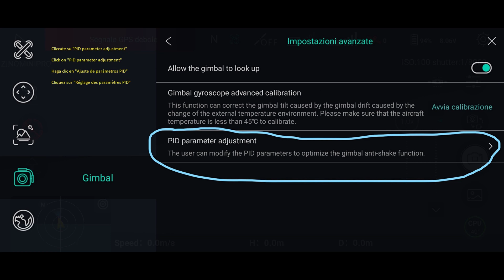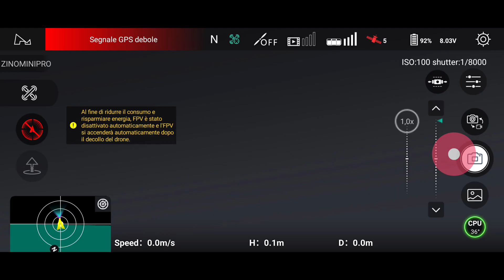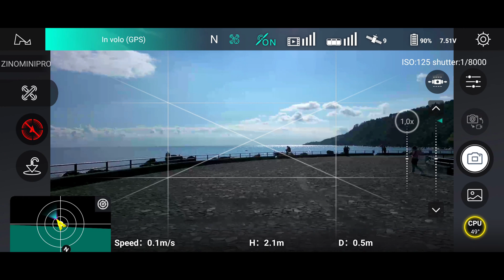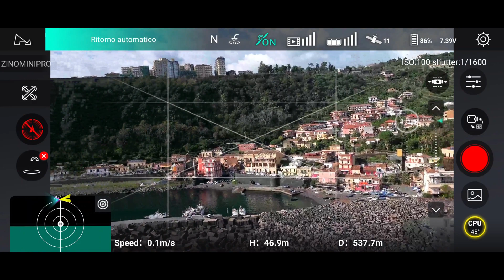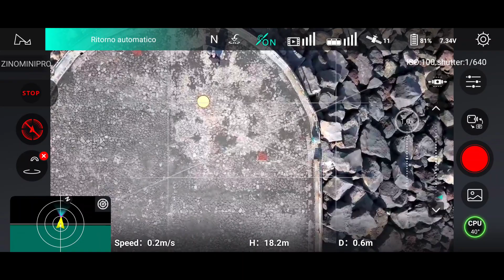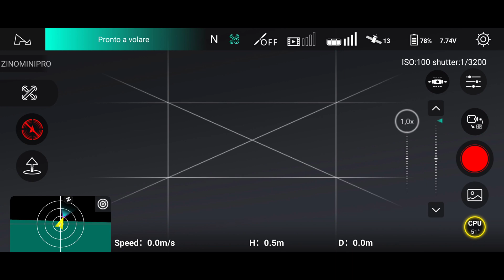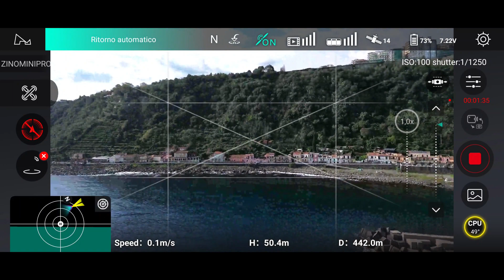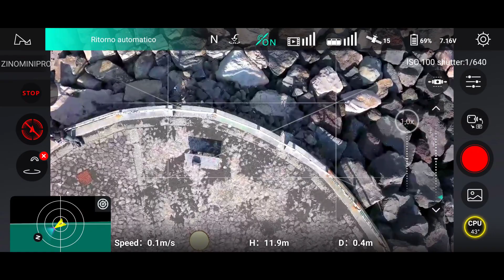Hubsan Zino Mini (all versions) - Jello fix! How to fix Jello with PID - Eliminare l'effetto Jello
Questa procedura serve per poter eliminare o ridurre notevolmente l'effetto Jello che coinvolge alcuni esemplari di Hubsan Zino Mini
I parametri che ho riportato nel video sono quelli che consentono di migliorare sensibilmente o rimuovere il Jello, ma potrebbero non essere così efficaci su alcuni Zino Mini.
Sostanzialmente (almeno per adesso) i valori da modificare si trovano nella colonna D e sono il PITCH e il ROLL.
Siccome, non tutti i Jello sono uguali, non ci sarà un valore universale, buono per tutti, ma sicuramente troverete quello che nel vostro Zino Mini lavora al meglio.
In ogni caso si può sempre eseguire il reset dei parametri

Un grande ringraziamento va all'amico @crack

This procedure is used to eliminate or significantly reduce the Jello effect that involves some examples of Hubsan Zino Mini
The parameters I reported in the video are those that allow you to significantly improve or remove the Jello, but they may not be as effective on some Zino Minis.
Basically (at least for now) the values to be modified are found in column D and are the PITCH and ROLL.
Since, not all Jellos are the same, there won't be one universal value, good for everyone, but you will surely find the one that works best in your Zino Mini.
In any case, the parameters can always be reset

A big thank you goes to friend @crack

Este procedimiento se utiliza para eliminar o reducir significativamente el efecto Jello que involucra algunos ejemplos de Hubsan Zino Mini
Los parámetros que informé en el video son los que te permiten mejorar o eliminar significativamente la gelatina, pero pueden no ser tan efectivos en algunos Zino Minis.
Básicamente (al menos por ahora) los valores a modificar se encuentran en la columna D y son el PITCH y ROLL.
Dado que no todos los Jellos son iguales, no habrá un valor universal, bueno para todos, pero seguro que encontrarás el que mejor funcione en tu Zino Mini.
En cualquier caso, los parámetros siempre se pueden restablecer.

Un gran agradecimiento para el amigo @crack.

Cette procédure est utilisée pour éliminer ou réduire considérablement l'effet Jello qui implique quelques exemples de Hubsan Zino Mini
Les paramètres que j'ai signalés dans la vidéo sont ceux qui vous permettent d'améliorer ou de supprimer considérablement le Jello, mais ils peuvent ne pas être aussi efficaces sur certains Zino Minis.
En gros (du moins pour l'instant) les valeurs à modifier se trouvent dans la colonne D et sont le PITCH et le ROLL.
Étant donné que tous les Jellos ne sont pas identiques, il n'y aura pas une valeur universelle, bonne pour tout le monde, mais vous trouverez sûrement celle qui fonctionne le mieux dans votre Zino Mini.
Dans tous les cas, les paramètres peuvent toujours être réinitialisés